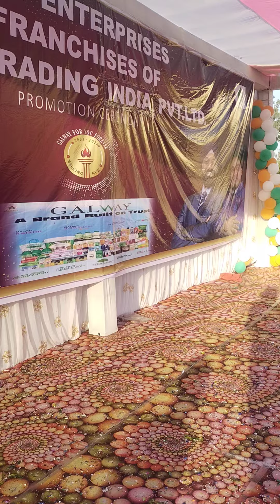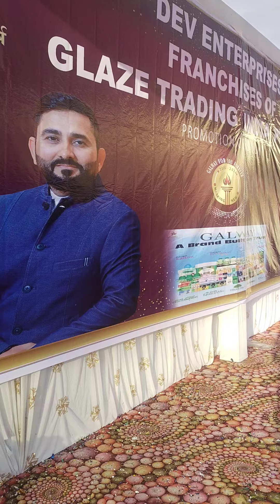raj orchestra and Jagran group jharkhand 9835556962